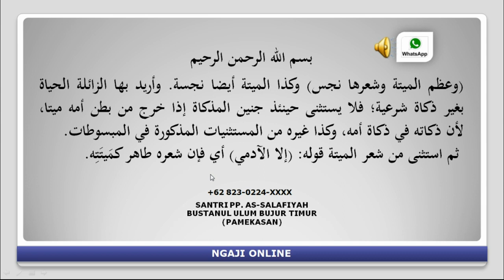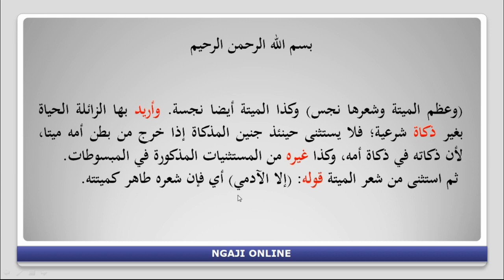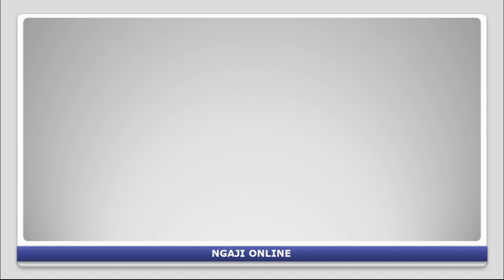Ngaji Online Praktik Baca Kitab Kuning Via WA (Santri As-Salafiyah Bujur Timur Pamekasan)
Asslamualikum Wr.Wb.
Mohon maaf atas keterlambatan upload video hasil praktik Baca Kitab Kuning Via WA kali ini.
Pada kesempatan kali ini sebagai Qori' (Pembaca) adalah salah satu santri Pondok Pesantren As-Salafiyah Bustanul Ulum Bujur Timur Pamekasan Madura.
Wassalamualaikum. Wr.Wb